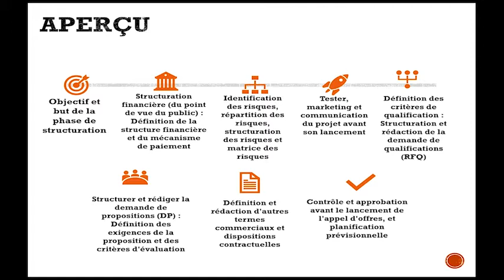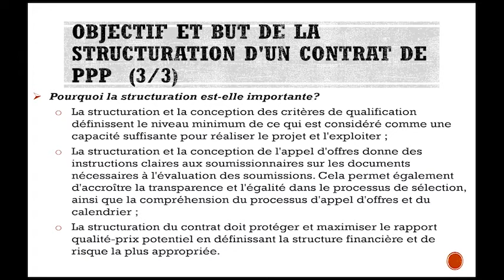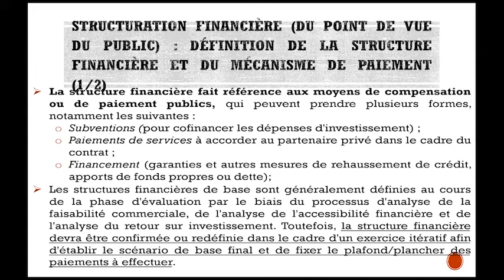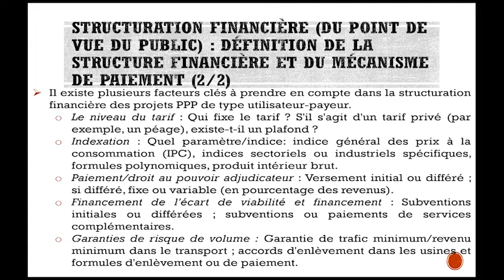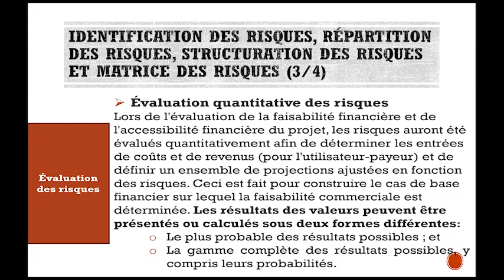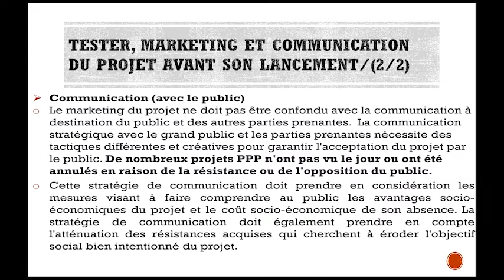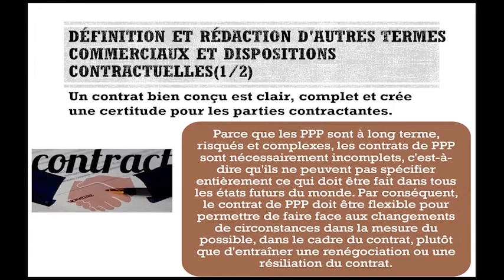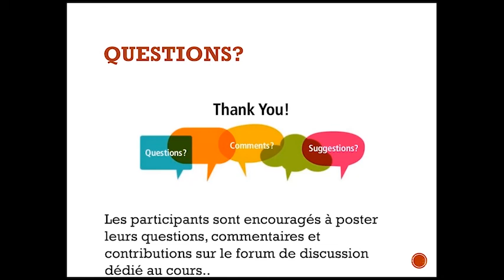MODULE 5 PPP FR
PROMOUVOIR LES PARTENARIATS PUBLIC-PRIVÉ (PPP) POUR FACILITER LE COMMERCE INTRA-AFRICAIN